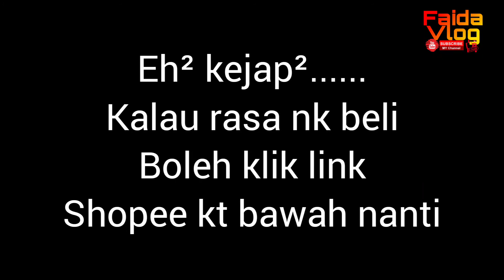Rak Gantung Kayu Pallet # Vlog37